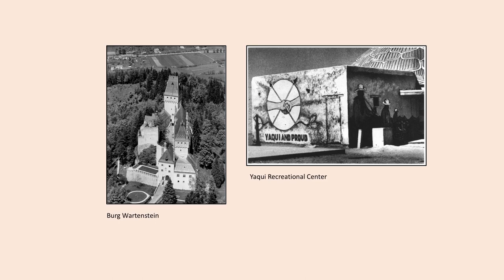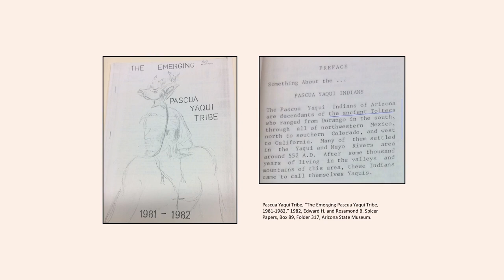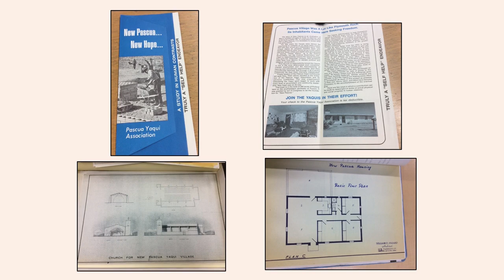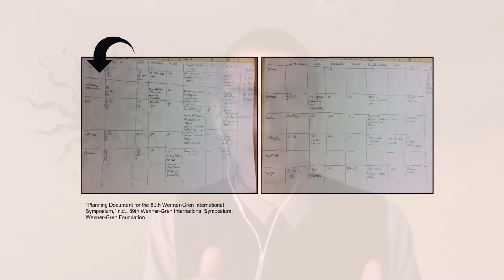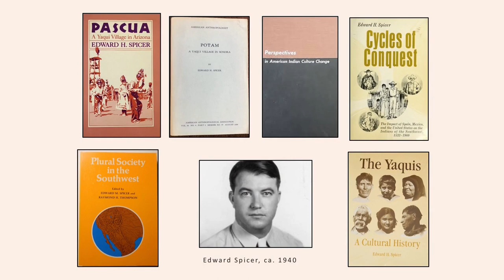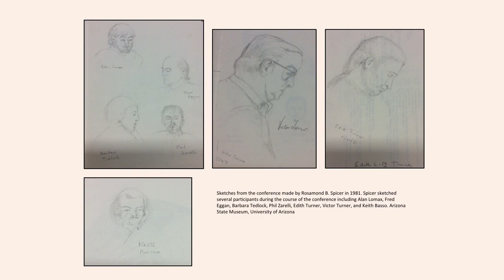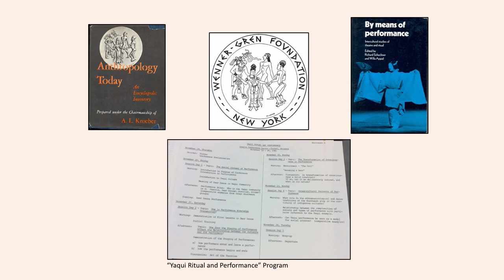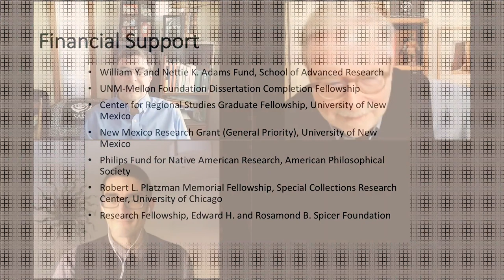Recognition in Unexpected Places: The Yaqui Indians and the 89th Wenner-Gren International Symposium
In November of 1981, an assortment of academics gathered in Tucson, Arizona for the 89th Wenner-Gren International Symposium. Organized in collaboration with the newly federally recognized Pascua Yaqui Tribe and local anthropologists, the symposium promised a public reenactment and interdisciplinary examination Yaqui rituals and performances. A relatively forgotten event in a seemingly out-of-the-way place, the gathering served as an installment in a longstanding and mutually constructive history of Indigenous recognition and anthropological authority in the Southwest.

About the speaker:

Nicholas Barron is the 2020 William Y. and Nettie K. Adams Summer Scholar. Barron is associate faculty of anthropology at Mission College and managing editor at the History of Anthropology Review. His presentation illustrates how the International Symposium became a consequential participant in the ongoing efforts to re-present the Yaqui as a newly recognized American Indian tribe. Yaqui intellectuals and activists strategically embraced and challenged anthropological institutions and authority in order to affirm their newfound political status—even in unexpected places such as an academic conference.